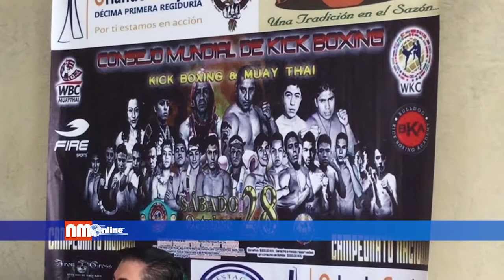Arturo Contreras quiere cinturón mundial de Kickboxing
El peleador mexiquense Arturo "Toluco" Contreras, está listo para disputar el cetro mundial de los 85 kilogramos, en categoría máster, dentro del kickboxing. Para ello deberá de pasar sobre el complicado Diego "Cobra" Lencina, de Argentina.
Dicho combate tendrá lugar el próximo 28 de octubre en la Ciudad de México.